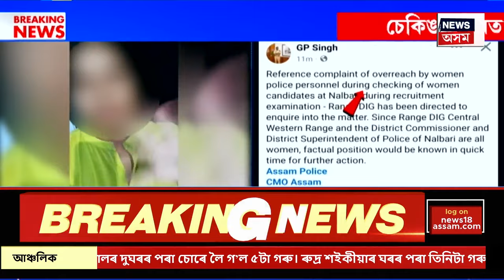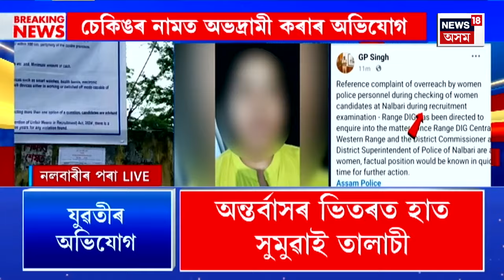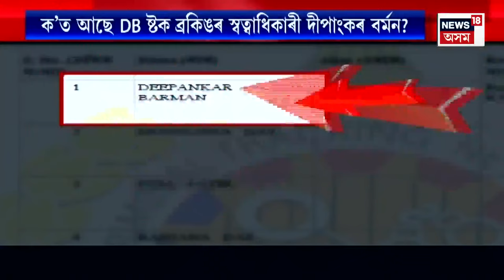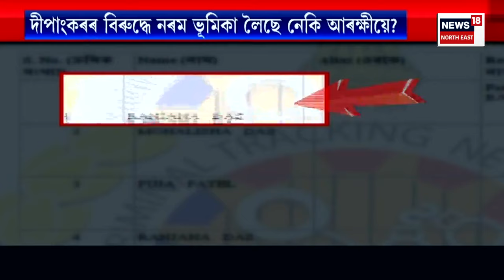Assam News | নলবাৰীত পৰীক্ষা কেন্দ্ৰত তালাচীৰ নামত যুৱতীক আতিশয্য | সামাজিক মাধ্যমত প্ৰকাশ ক্ষোভ।